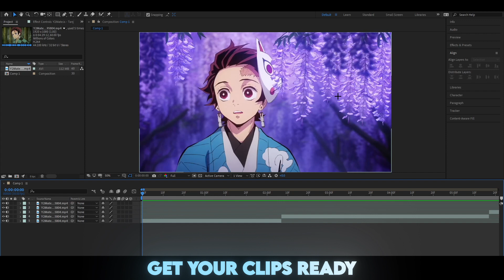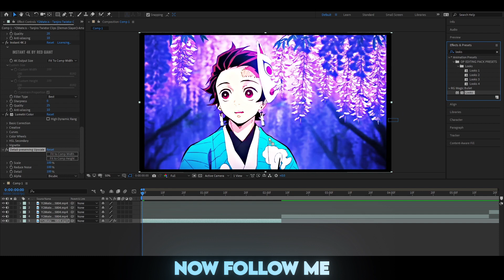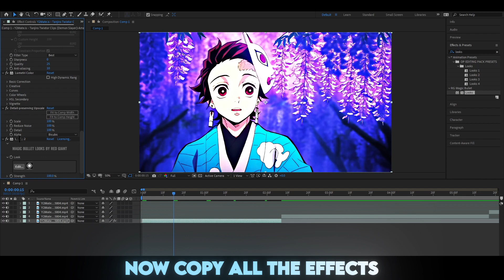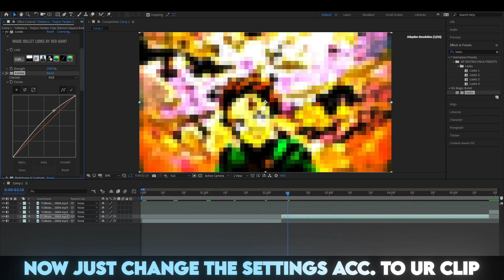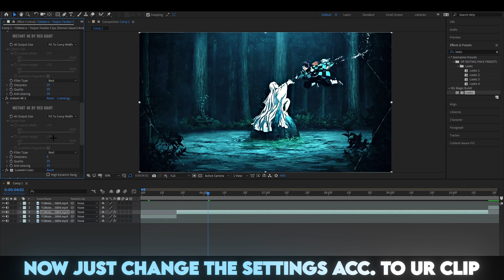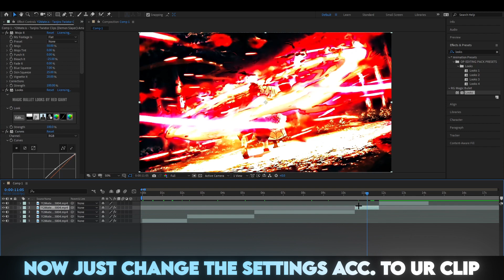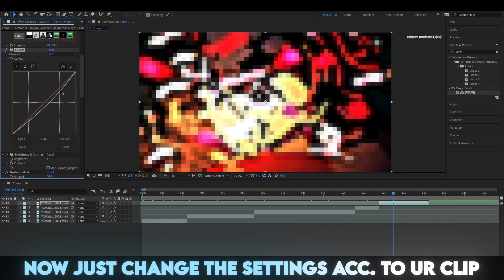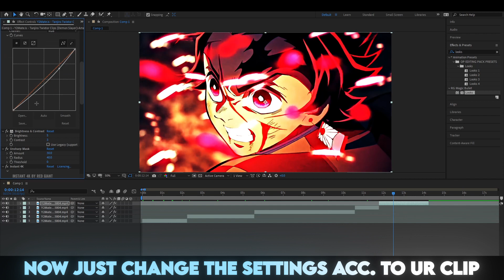4K CC Quality like @atamanrr | After Effects Tutorial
Hey Guys, Welcome back to another tutorial. This time I showed you guys how to make 4k CC like  @AtamanRR  for your anime edits. :D

Song 1 - Evangelion - A Cruel Angel's Thesis (Kato Cover)
Song 2 - Naruto Vibes - Konoha Peace (Kato Cover)